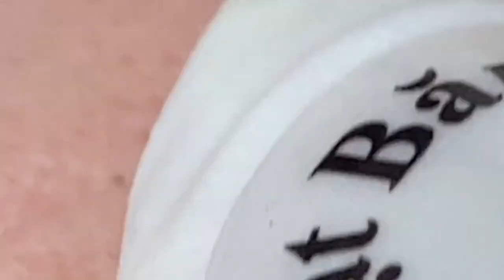Fantastic Beauty Videos | 755